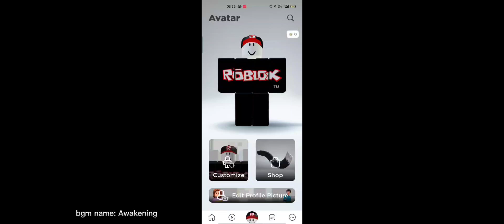New video. Gameplay.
Game: Collect the Body

A new gameplay video.
Don't judge about it.